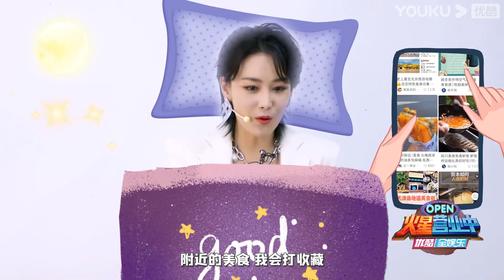【火星营业中】EP08 | 张馨予自曝杨迪为“本命” 回家竟遭老公盘问？！| 《火星情报局 第五季》衍生节目 | 2020情景科幻综艺脱口秀 | 优酷 YOUKU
【火星营业中】优酷娱乐《火星营业中》是为脱口秀《火星情报局 第五季》定制的衍生节目，通过对特工和飞行嘉宾的独家趣味访问，展现节目的台前幕后，展示艺人的独特个性。